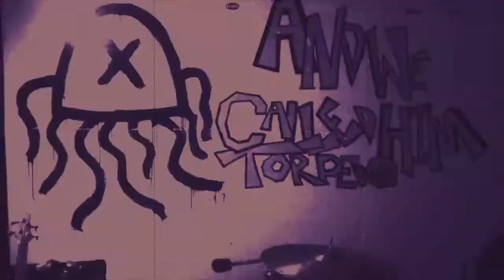And We Called Him Torpedo - "Bankhead" (Music Video)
A music video filmed for the track "Bankhead".

Filmed by: Sean Eich